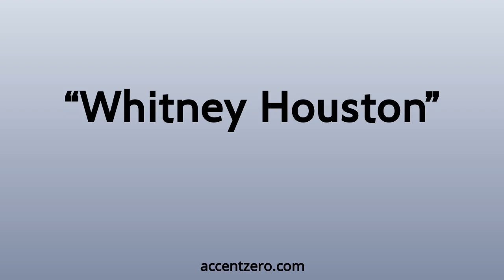Pronounce "Whitney Houston" - Russian accent vs. native U.S.